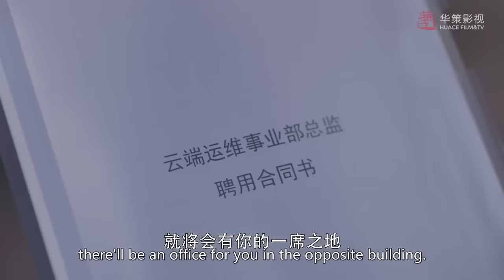总裁吃醋，女主一个撒娇便让他无法抗拒 🧁 Chinese Television Dramas 张彬彬 孙怡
WHWMZYI—DSJ